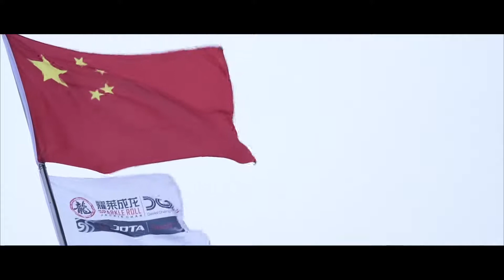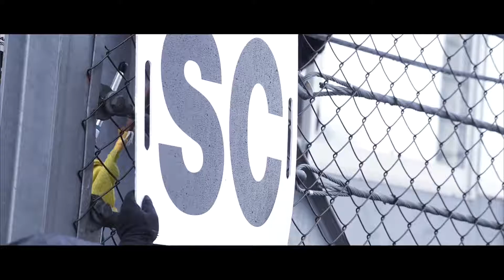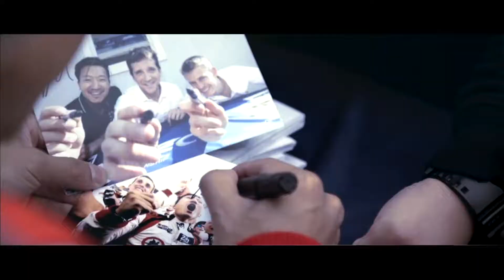Jackie Chan DC Racing X Jota Road to the Win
a chinese WEC season story that Jackie Chan DC Racing x Jota presnt